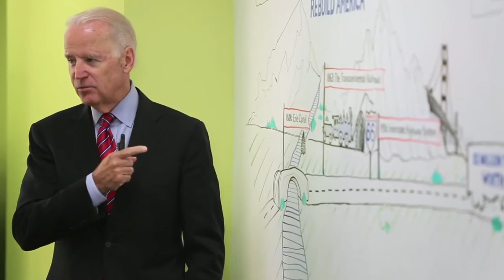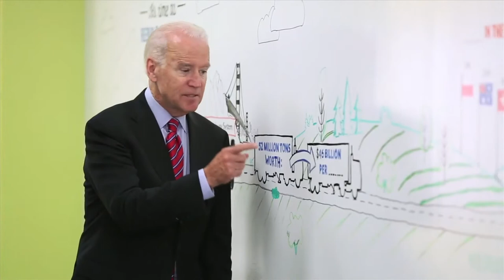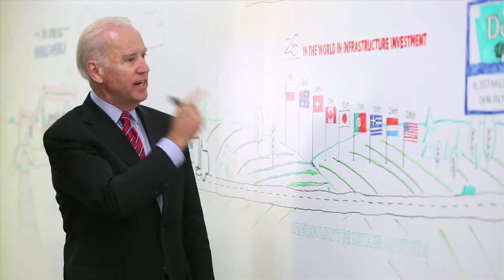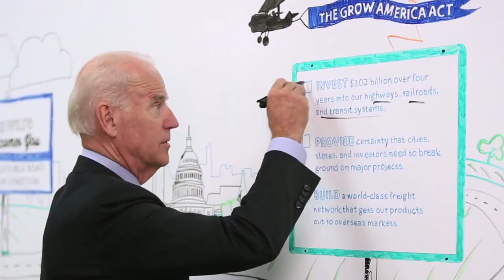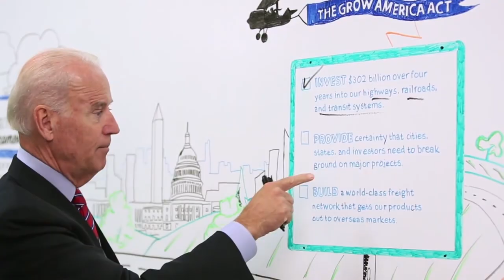[YTP] - Joe Biden Builds America in a Unique Way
Bob Katter is in the plans somehow.